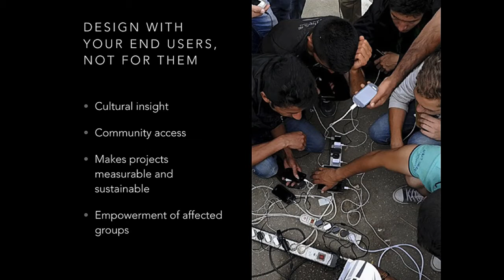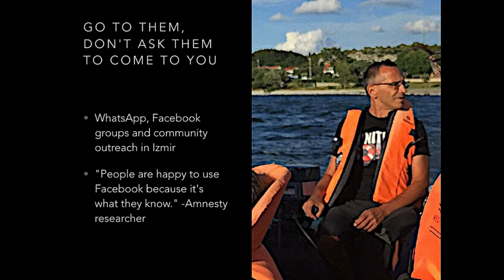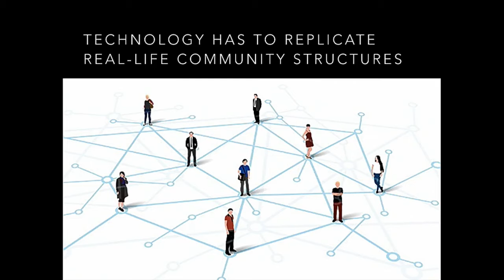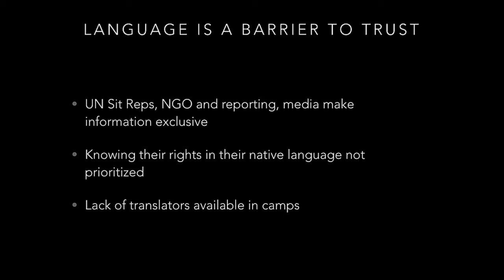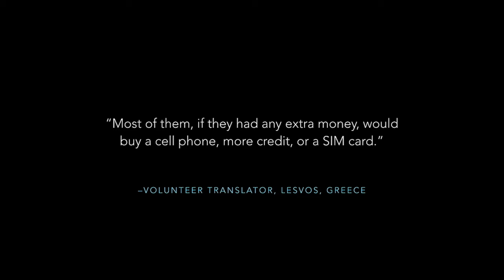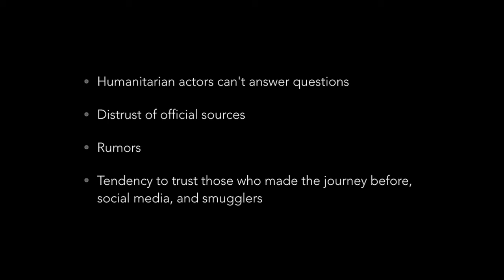Dragana Kaurin – Migration | The Conference 2016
”Design with your end users, not for them”

There’s a huge communication gap when it comes to refugees and how they are treated. This leaves them vulnerable to smugglers and traffickers with information and promises they have to trust when there is no one else.

Passionate about digital communication, Dragana Kaurin, founder of Localization Lab believes that technology and social media can help development and humanitarian work to take place with the consent, understanding, and full participation of the vulnerable people it seeks to support. Technology has to replicate real-life community structures, so when not working with your end user on the development stage you’re doing it wrong.